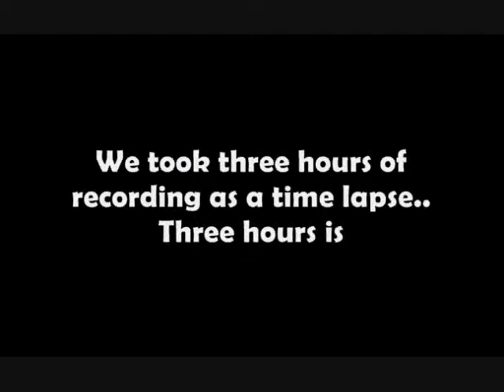Tattooing Joey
It's a time lapse, 3 hours of tattooing into 5 minutes. My arm was so sore.